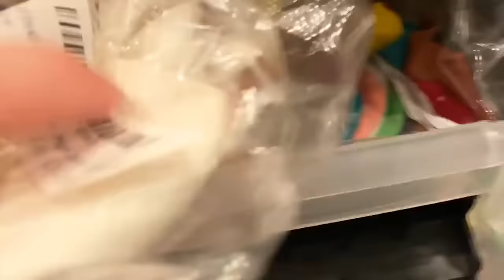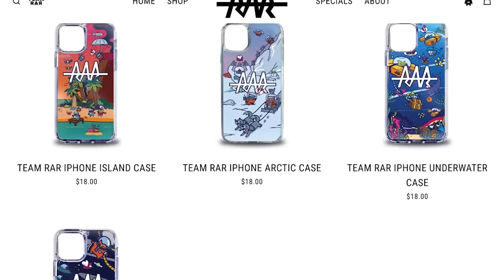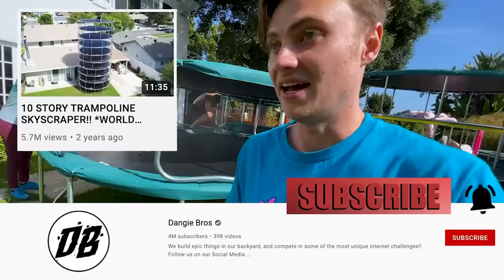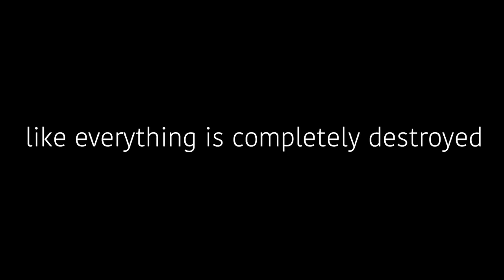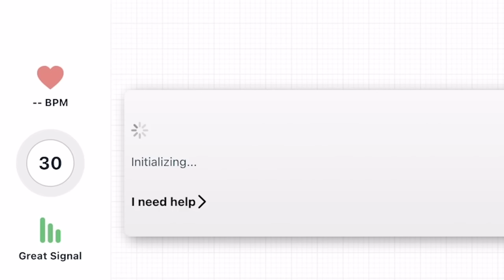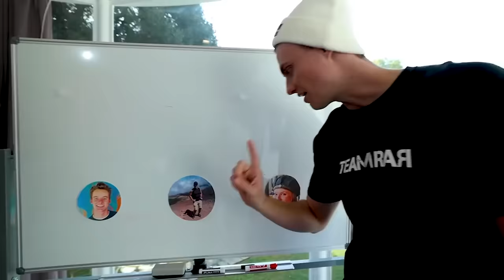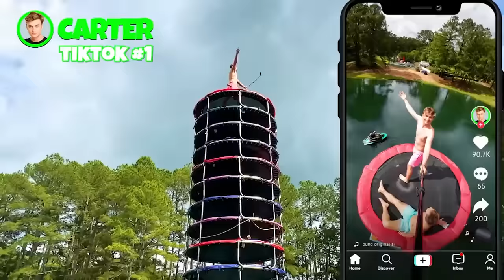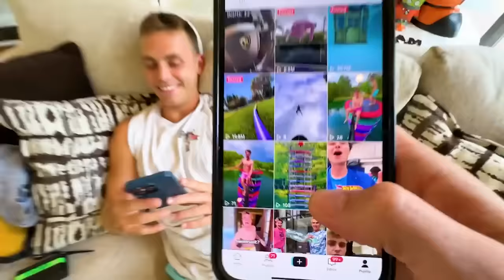I Built A TRAMPOLINE PARK In My BACKYARD!!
Carter Sharer and Team RAR built the world's most extreme trampoline park in their backyard! Who do you think completed the most extreme trampoline park challenge?!